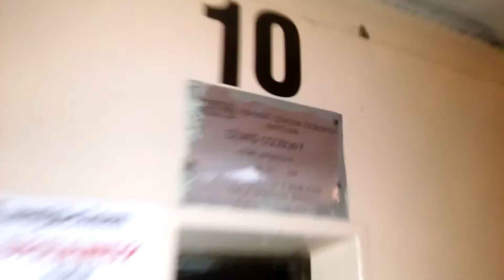Zremb@26 Marca 33, Wodzisław Śląski, Poland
Wodzisław Śląski